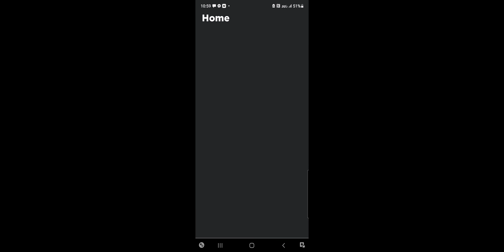I got arrested a roblox story